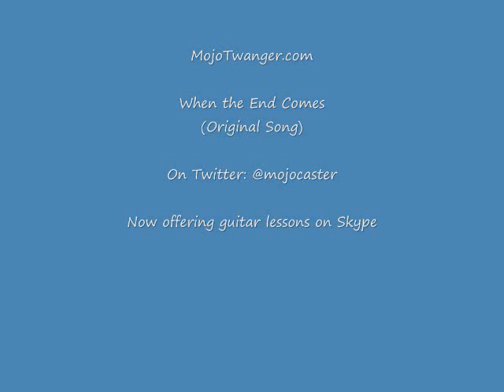MojoTwanger.com: When the End Comes (Original song)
A song about the finality of life. Written a while ago, but never published until now.